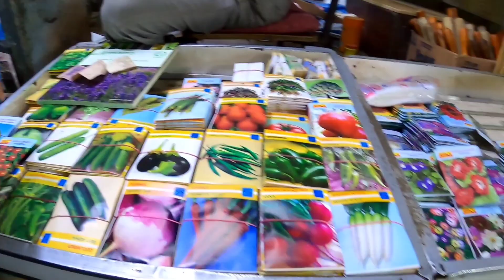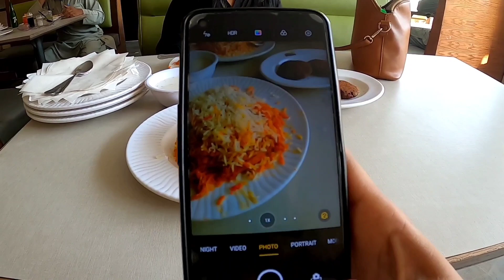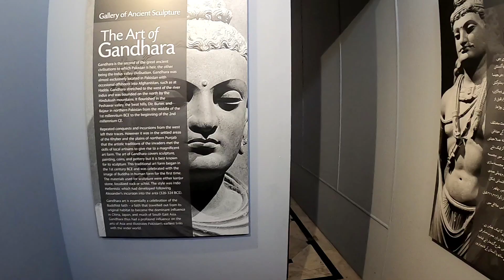Things to Explore in Karachi City | One Day Tour in Karachi Old Town with Maria Soomro